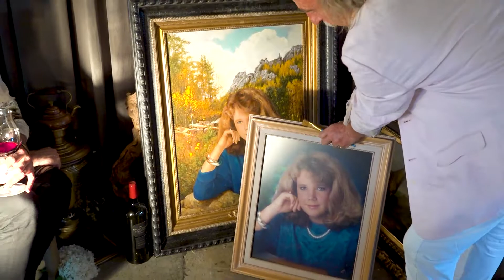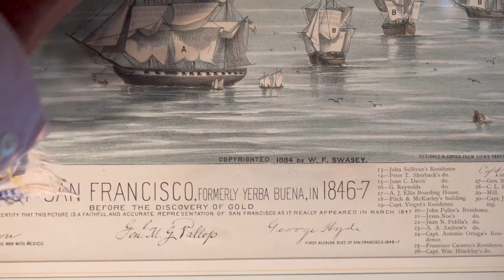JCB LIVE with Artist Stanislas Kostka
Explore two of our favorite Alchemy of Dreams wines with the two creators of this incredible artist's series featuring surrealist paintings.